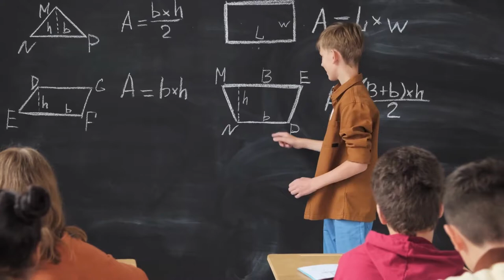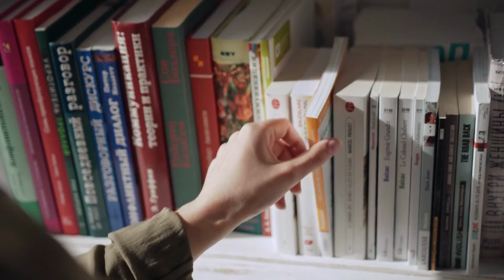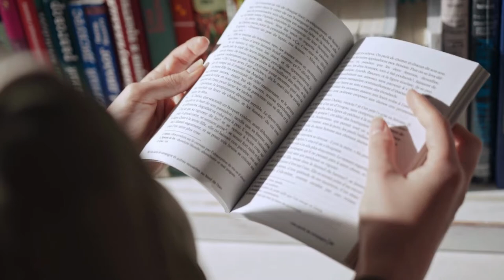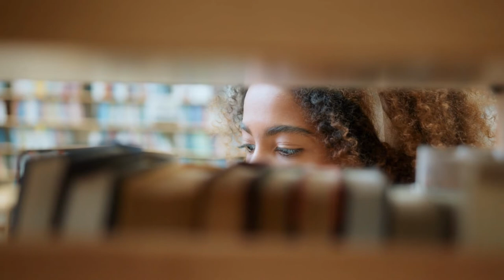Education HD Stock Videos | Free stock footage | Free HD Videos - No Copyright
In this video, you can watch beautiful Education HD Stock Videos. This stock footage is free to use you can use this video for your project or commercial purpose but you can't sell this. You don't need to ask for any permission to use this footage.

2. Put this following in your video description
Videos For Need- No Copyright